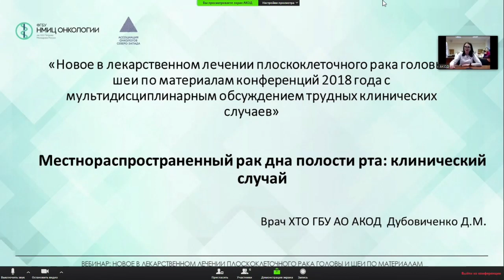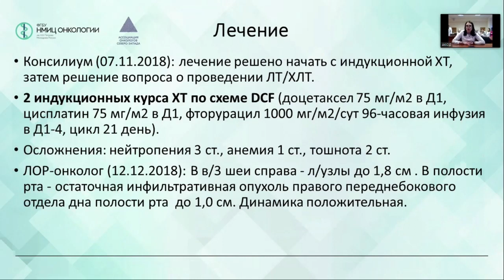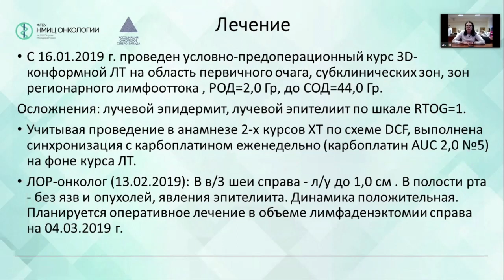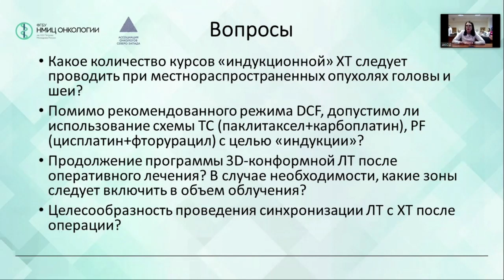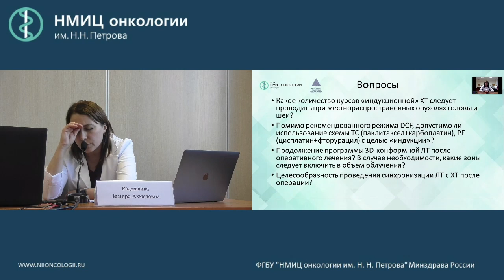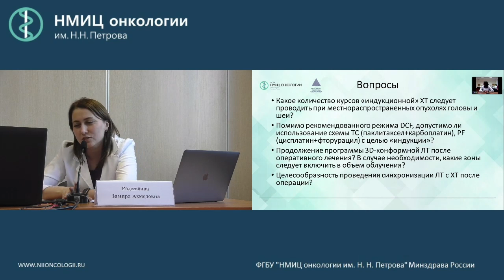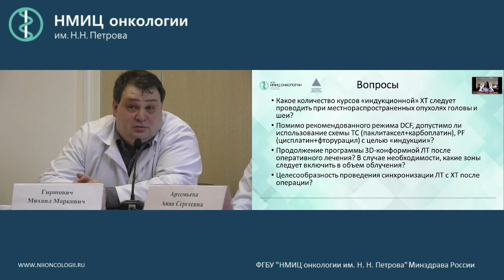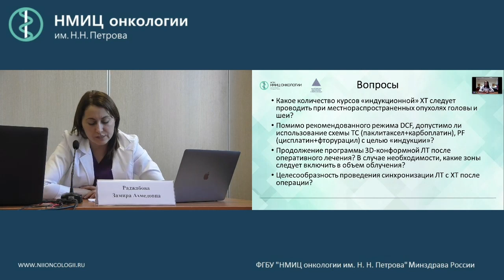Представление клинического случая. г. Архангельск.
Дубовиченко Дарья Михайловна – врач-онколог химиотерапевтического отделения ГБУ АО «Архангельский клинический онкологический диспансер», г. Архангельск.

Вебинар «Новое в лекарственном лечении плоскоклеточного рака головы и шеи по материалам конференций 2018 года с мультидисциплинарным обсуждением трудных клинических случаев»